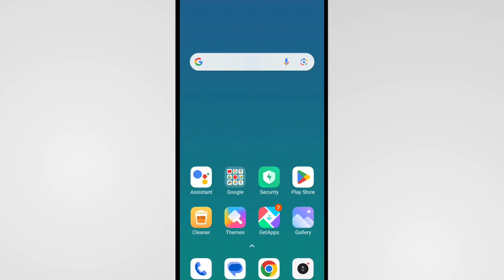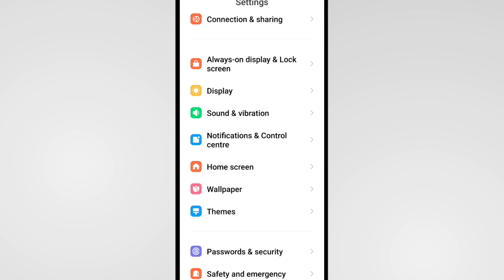Whatsapp Ka Notification Off Ho Gaya On Kaise Karen | Whatsapp Notification Chalu Kaise Karen